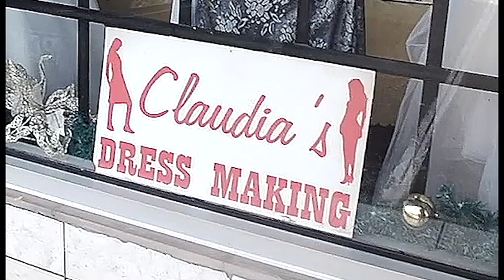claudia dress making